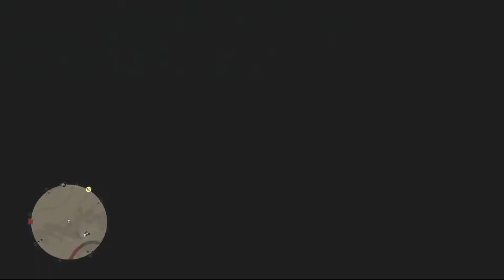RED DEAD REDEMPTION 2 - Wandering around